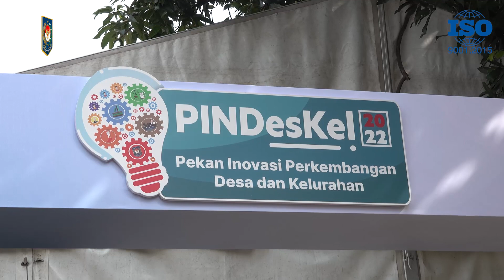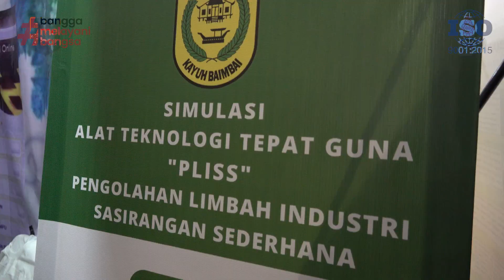DITJEN BINA PEMERINTAHAN DESA KEMENDAGRI GELAR PINDESKEL TAHUN 2022